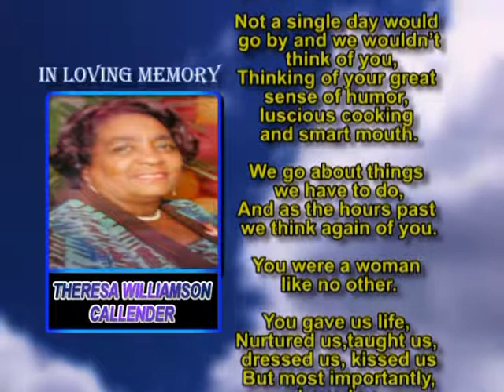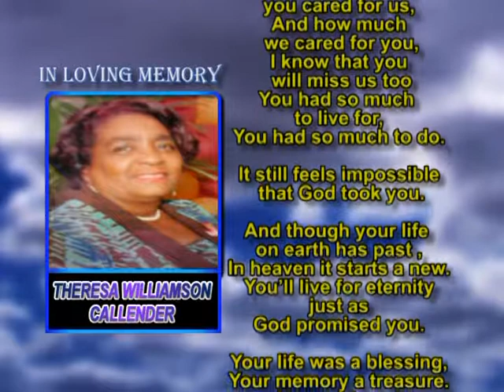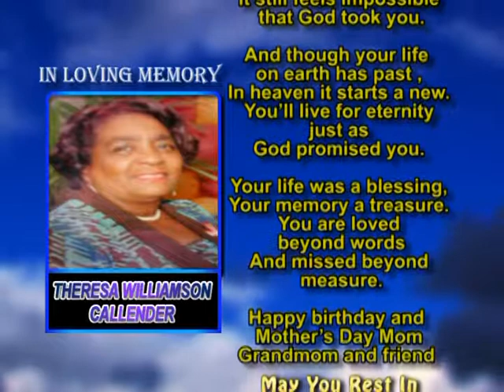Theresa Williamson Callender memorial